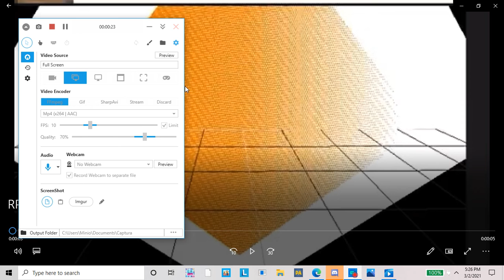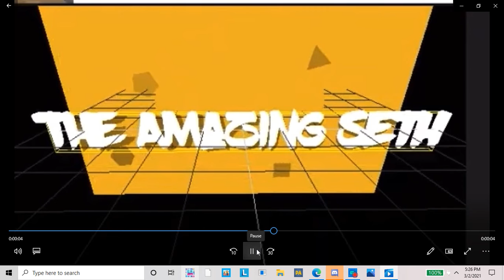Channel updates and more